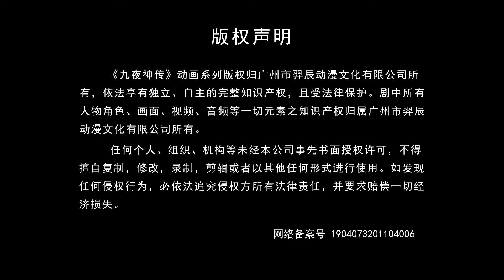【九夜神传/Legend of Nine Nights】第六集 ❤️看想当咸鱼的影月族族长琉璃如何带领种族崛起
灵界之初，阴阳未分，瞑涬鸿蒙，后大道萌芽，灵神生其中，灵神创灵界万物，并于源神谷将自身力量化作【九件圣天灵器】，维持灵界稳定，生生不息。 灵界人族——炬皇，懵然中发现修炼大道碎片【灵气】的方法，以此成为第一代统治人族的王者，他发现了源神谷的强大力量，于是深入源神谷，妄图以凡人之躯掌握神之伟力，然圣天灵器异常强大非凡人所能染指，炬皇最终被强大的灵力吞噬，炬皇临终前有言：继承九件圣天灵器者，获永生，与天地齐寿。 现如今，普通人只能生活在圣天灵器护佑的城市之中，灵界被玄阳，月族和山海联盟分割，三足鼎立，勉强维持着表面的和平… 影月族族长之女影月琉璃作为影月族的继承人，天赋异禀，族人都希望她可以带着影月族重新崛起。但是琉璃却只想过简单轻松的生活，当一条咸鱼。

🌟这里是【幻月动漫 Moon Anime】！每日更新好看的国漫！